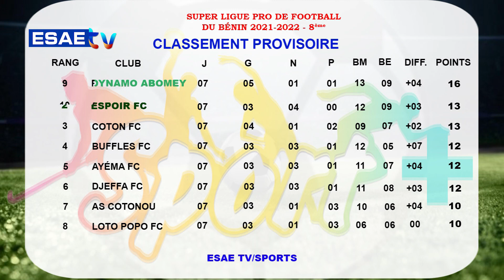Résumé 8ème Journée Super Ligue Pro 2021 2022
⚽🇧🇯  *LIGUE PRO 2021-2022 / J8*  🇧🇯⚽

: "Le résumé de la 8ème journée de la Super Ligue Pro de football du Bénin, saison 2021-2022"..